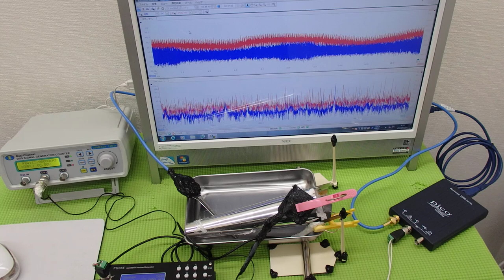超音波テスター(音圧測定装置)を利用した実験動画 ultrasonic-labo